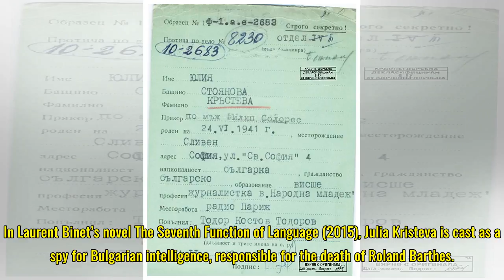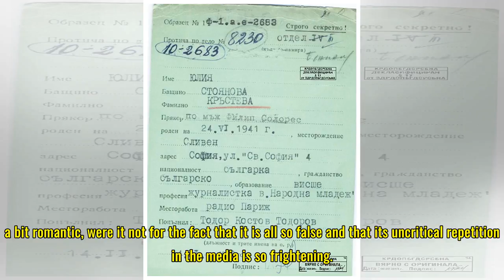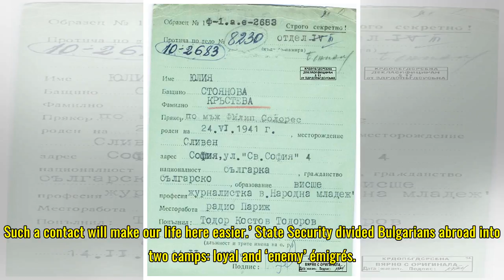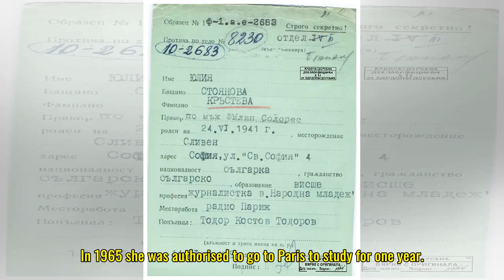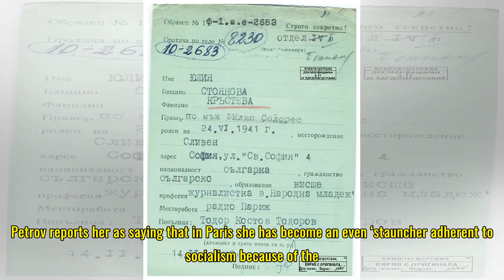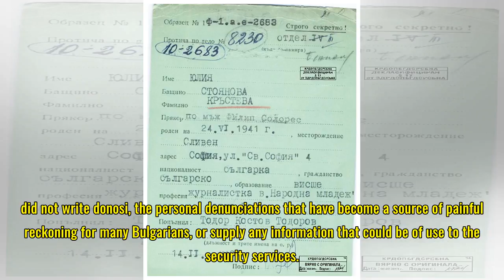Maria Dimitrova: The Kristeva Dossier